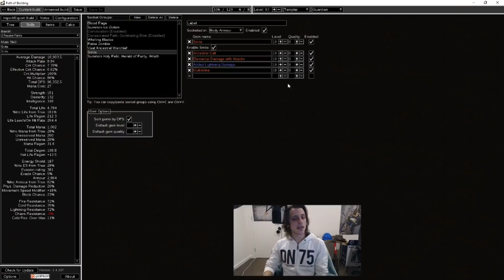1st Day Delve Action - Smite Guardian Using Minions... kinda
First day of Delve went smoothly with the 5th starter character I showed in the video. Smite scales along nicely as you level and continues to do respectable damage while the minions when somewhat buffed do helpful boss damage.
Vaal Warchief is pretty fun and I'd recommend chucking it into your melee builds, maybe even alongside the Boys.